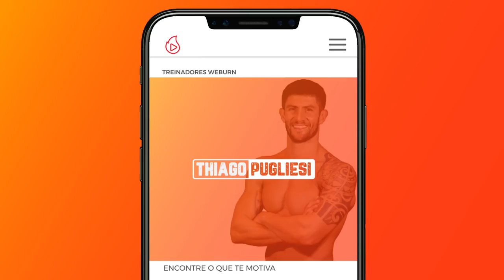Treino Completo Para Queimar Gordura em Casa (SEM PESOS) | Thiago Pugliesi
🔥 Bora QUEIMAR muita GORDURA em menos de 5 MINUTOS?  Confira esta sequência rápida e prática!